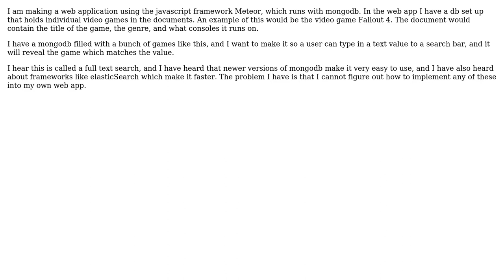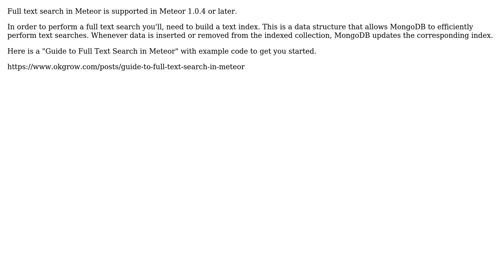Software Engineering: How should I implement a full text search into my meteor web app?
With thanks & praise to God, and with thanks to the many people who have made this project possible! | Content (except music & images) licensed under CC BY-SA | Music | Images & others | With thanks to user enderland user Dylan user AJ. and the Stack Exchange Network Trademarks are property of their respective owners. You are responsible for your own actions.